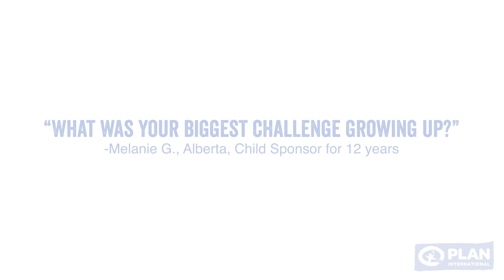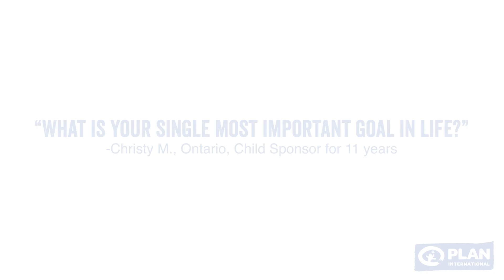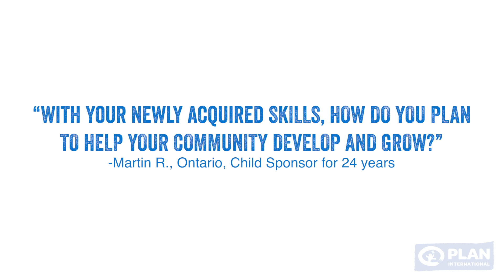Ali’s interview with Lisa LaFlamme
Ali – a former sponsored child from Plan International Cameroon sat down with Canadian journalist and Plan International Canada child sponsor Lisa LaFlamme to answer you questions.